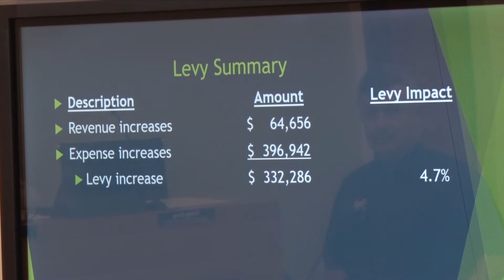Bemidji City Council Looks at Possible 5% Levy Increase for 2023 Budget